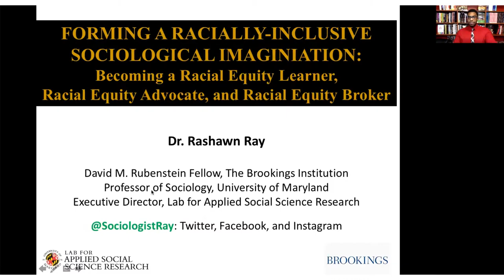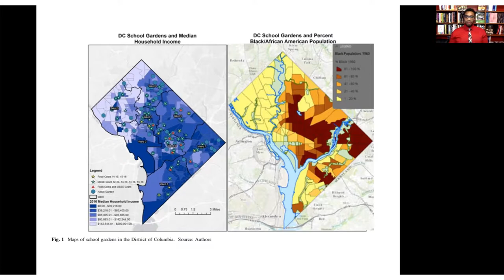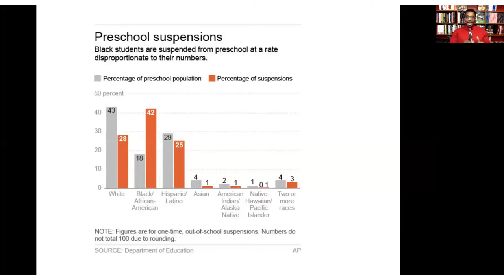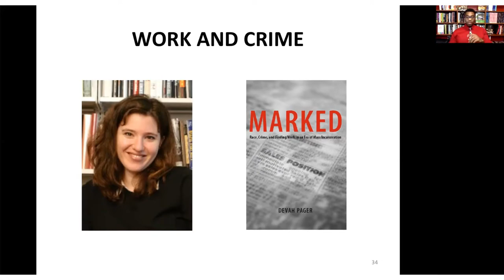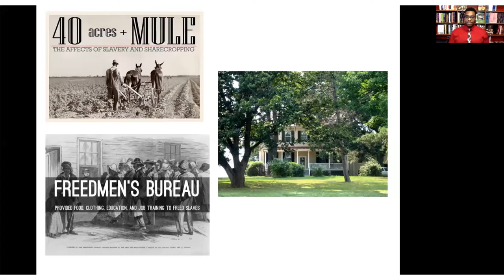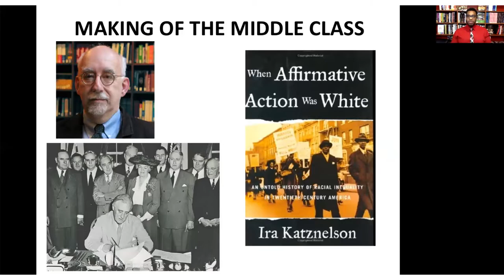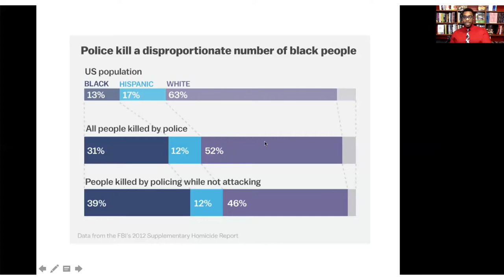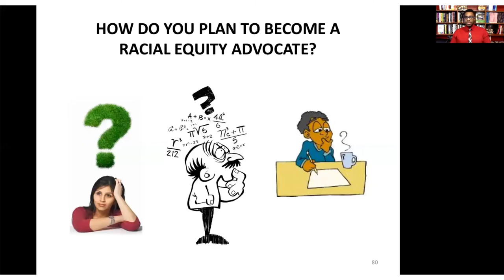Forming a Racially-inclusive Sociological Imagination: Becoming a Racial Equity Advocate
Dr. Rashawn Ray gave a lecture for a company on how to become a racial equity learner, advocate, and broker.

Follow on Twitter, Instagram, and Facebook at @SociologistRay